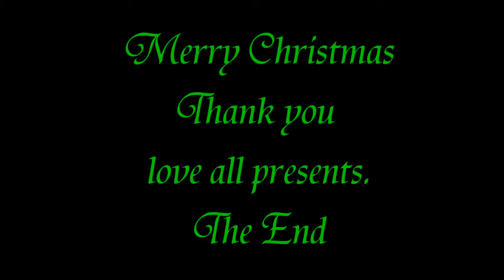2012 Mathew xmas 1